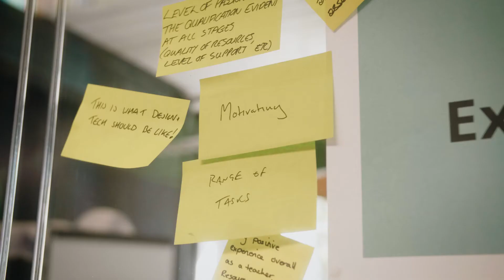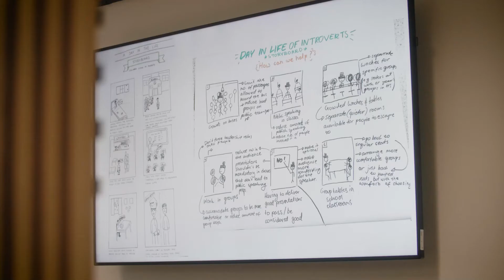Creative Thinking Qualification - Sharing a passion for creating engaging education for young people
On May 23, 2022, we introduced our newest playlist of challenges for the Creative Thinking Qualification. We were joined by educators and professionals across Scotland who shared their feedback and passion for improving the future of education.